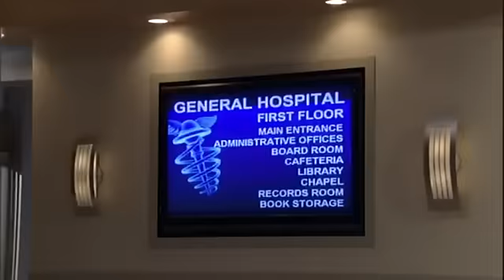Crash Recovery 0105 Part 1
Jan 5 Part 1
Olivia arrives and is taken directly to the OR for Drake to work his magic. Lucky arrives at GH to wait with Elizabeth for Cameron who is next with Maxie and Matt.  Matt and Maxie praise Cameron for his bravery and Elizabeth wisks Camerson away to be checked out.  Matt is in need of a Doctor as well and Maxie refuses to let Dr. Psycho near Matt. Downstairs Sonny gets to know Michael's would-be-girlfriend and shows more respect than Carly when voicing his concerns. Michael, Kristina and Jason enter the scene and everyone is well. Michael is hearld as the hero of the day, not only was he calm and got help but he even carried injuried Morgan to safety.

Kristina arrives by stretcher and Molly explains what unfolded on the mountain to the grown ups. Morgan isn't far behind and Carly & Sonny demand attention.  But Ephiphany explains that Doctors are high in demand, just then an MD who is scheduled for job interview for tomorrow offers his services.  Hello, Dr. Cutey!  Carly and Sonny agree to the help and Dr. Terrell is wonderful with Morgan.  Patrick walks out of surgery.